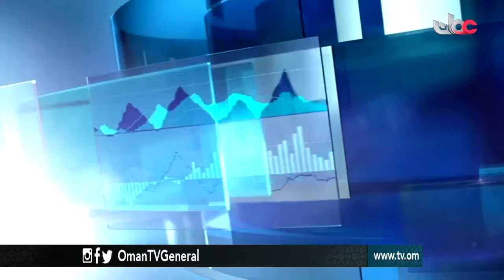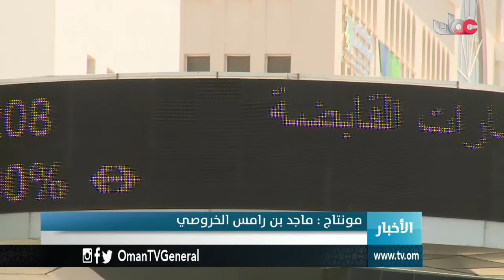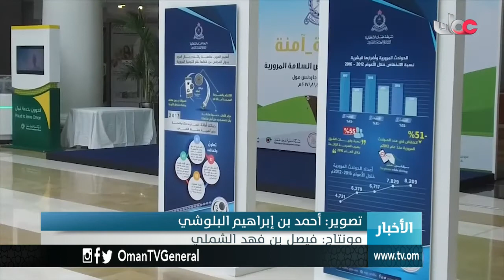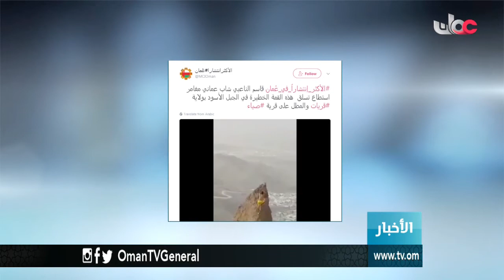أخبار الخامسة | الأربعاء 2 أغسطس 2017م